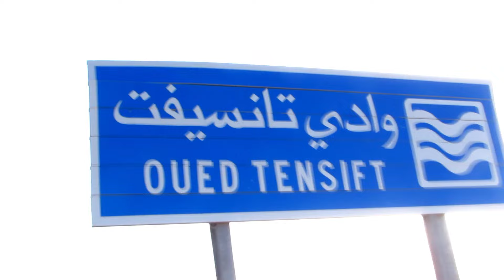أخطر فيضانات قبل قليل في اوريكا مراكش 2024 شاهد لحظة هجوم الواد على ساكنة امطار غزيرة في المغرب